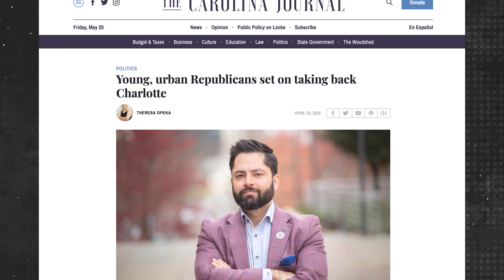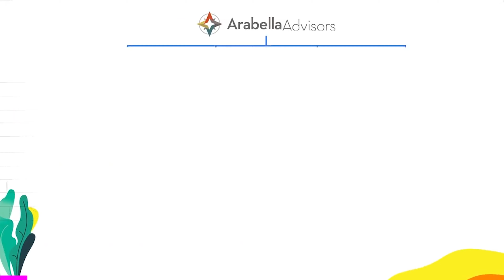The Primaries are Over - Now What?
For political junkies like me, election night is like Christmas – even if it’s just the primary. All the anticipation comes down to one day and who wins. Now that the primaries are over, what should we be watching? There were obvious winners. But I’ve got some additional winners and things to watch for in the next few weeks and months.